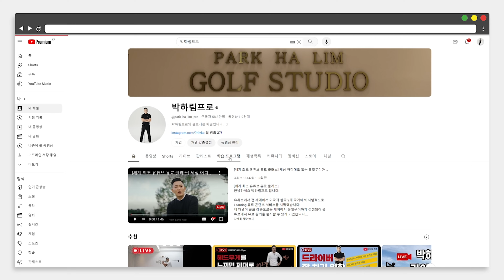[골프레슨] 미친영업비밀 & 드라이버 정타 & 믿고 5분만 연습하시면 평생 골프 편하게 치실 겁니다 & 최고의 장타는 최고의 정타 & 드라이버가 이렇게 쉬울 수 있다니~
드라이버 정타
어디서도 알려주지 않는
초특급 영업 비밀
드라이버가 가장 쉬운 클럽이 될 겁니다
믿고 5분만 연습하세요 ~
신세계를 경험하실 겁니다

$미친영업비밀

🕘타임라인
00:00 하이라이트 미리보기
00:41 오늘의 레슨 주제
02:03 잘못된 점 찾기
07:06 연습 방법

제가 지금까지 올려드렸던 유튜브 레슨과는 차원이 다릅니다.